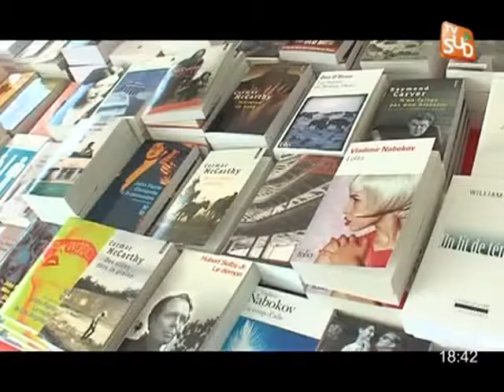Stevenson aux rencontres littéraires de la Comédie du Livre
Sites webs/blogs, copiez cette vidéo avec le bouton "Intégrer" !
Aléas du Direct - Stevenson aux rencontres littéraires de la Comédie du Livre (02/03). Pour exploitation TV, droits réservés, nous contacter